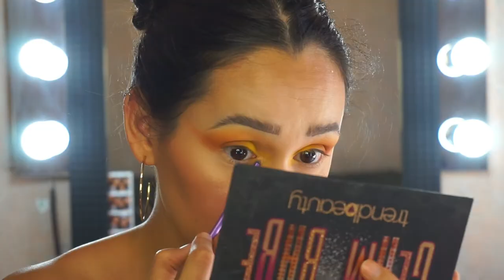Maquillaje amarillo económico | Liz Guajardo MUA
A pesar de que no me encantan mis ojos en estos tonos, aparentemente a ustedes si, y aparte pues medio esta de moda los tonos fuertesitos no?

- Productos utilizados - 🤓
Sombras
Adara Paris: Wonderful forest
Amor us: Remember me
Trend Beauty: Glam babe

Delineador
Bissú tintaline en #9

Pestañas
Lashes Mink en Marilyn

Lips
Jazmine La Belle #05
Jabibe window en Red

- Special thanks - 🙏
Motion Intro: Luisa García Carvajal